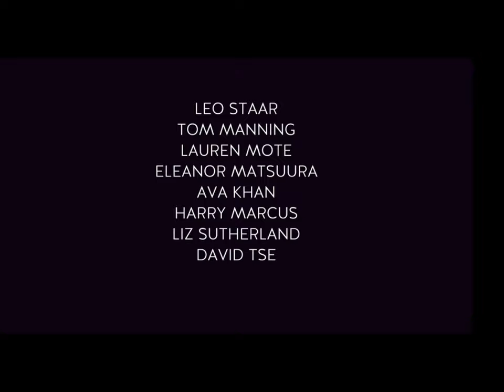Egg Plays Dreamfall Chapters (Ep #01)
First episode of my series on Dreamfall Chapters